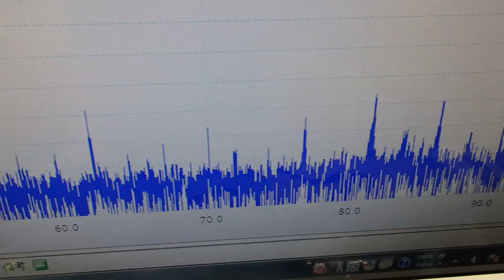‹液循環システム›による超音波の非線形制御技術 ultrasonic-labo